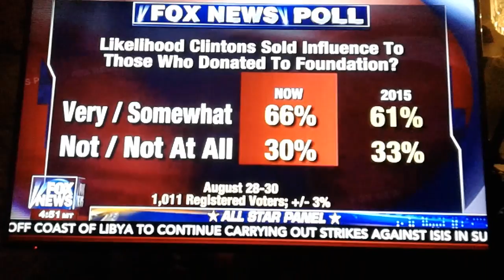Clinton is pissed Trump met with Mexico President after she declined